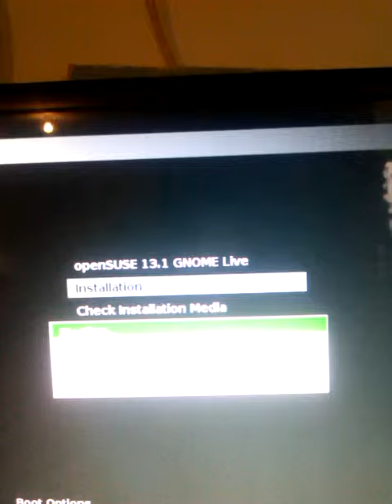HP Prolient ML350 G4p Startup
My ML350 G4p installing Opensuse 13.1
(well statup)

My AMD Gameing Rig
Motherboard: Gigabyte GA-970A-UD3, Ram 8Gig G.SKILL Ripjaws
Video Card : Amd Sapphire 7750 1Gig, HDD 2TB Western Digital
OS: Windows 8.1 64Bit